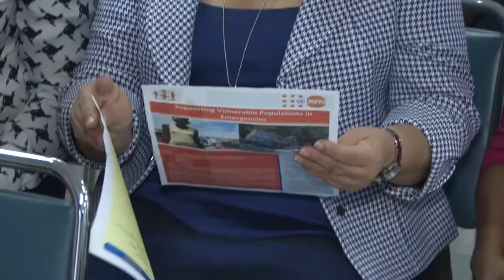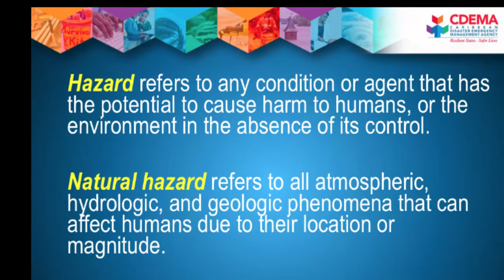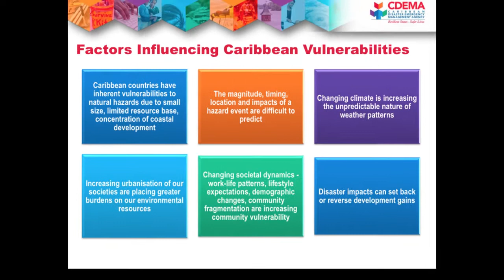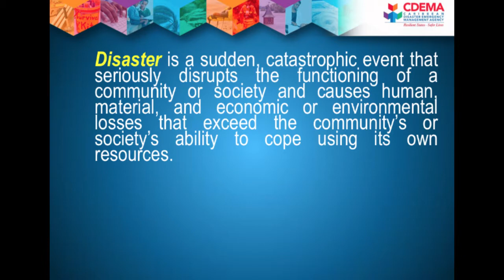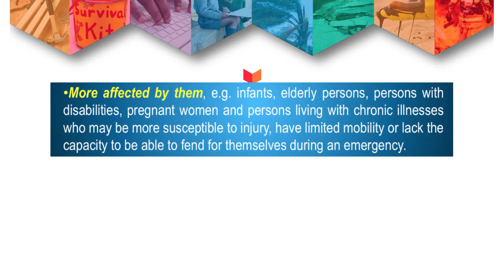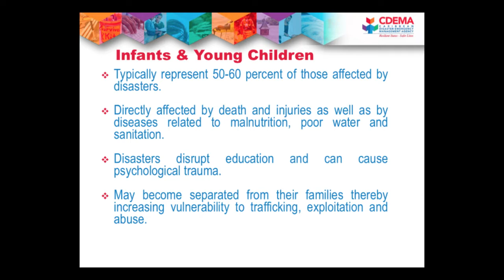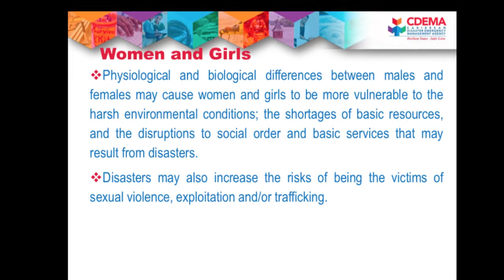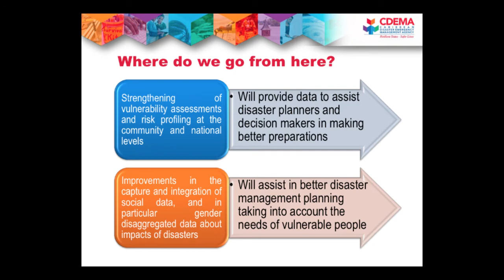UNFPA World Population Day 2015 - Ronald Jackson's Presents in Jamaica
Ronald Jackson, Executive Director, Caribbean Disaster Management Agency (CDEMA) delivers a public lecture comemerating 2015 World Population Day - “Vulnerable Populations in Emergencies”.